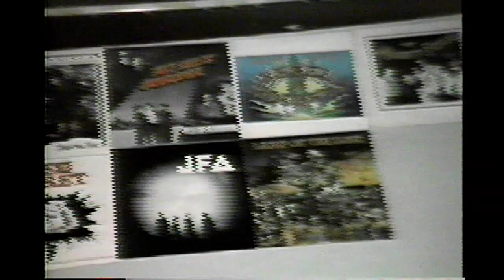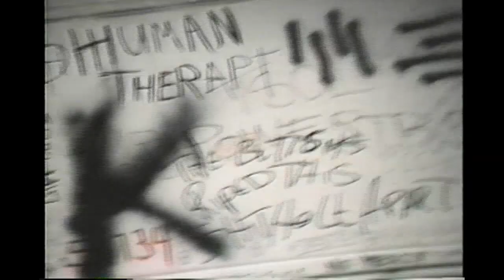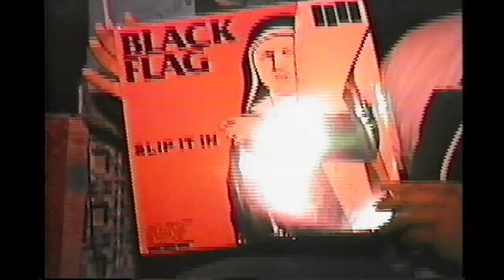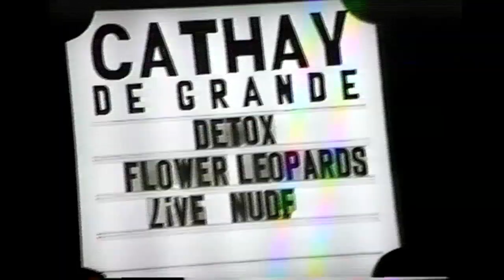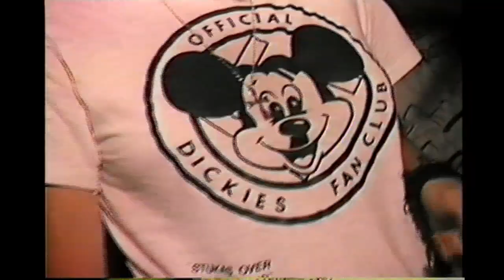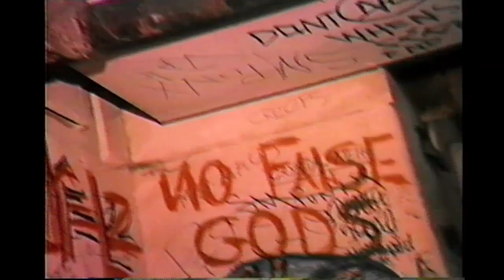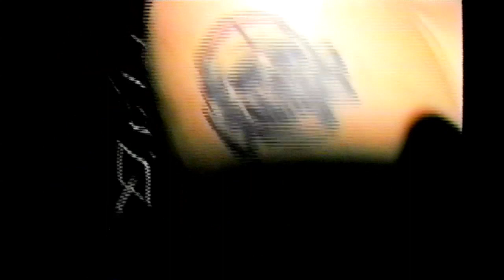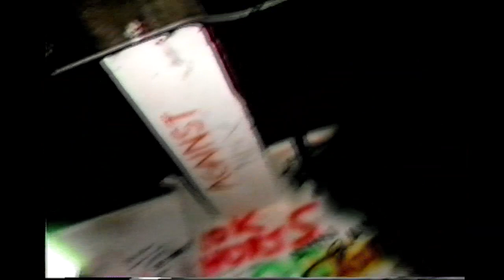Cathay de Grande Punk Tour 1984 of Hollywood California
Cathay de Grande Punk Tour 1984
 Hollywood California
the PUNK SCENE filmed by
Video Louis
LApunk13.com